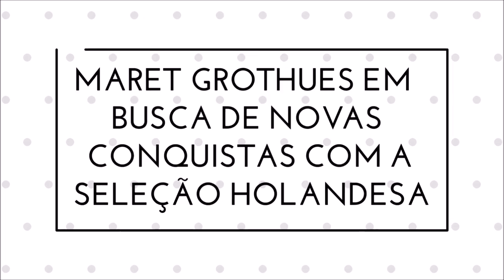MARET GROTHUES EM BUSCA DE NOVAS CONQUISTAS COM A SELEÇÃO HOLANDESA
Seu canal de notícias sobre o mundo do vôlei!

Não esqueçam de seguir o canal e dá joinha no vídeo. :)